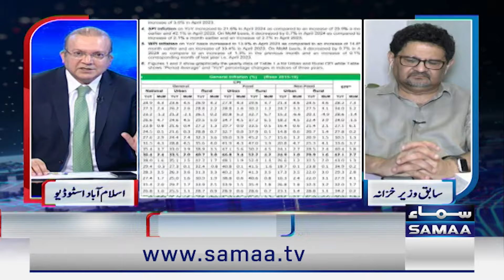New Political Party in Pakistan | Shahid Khaqan Abbasi Told Everything | Talk Show SAMAA